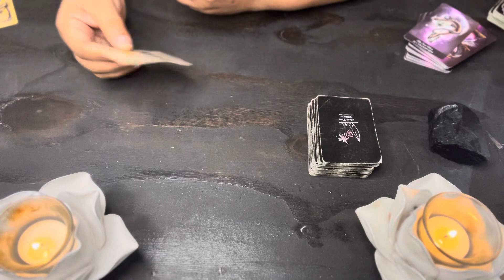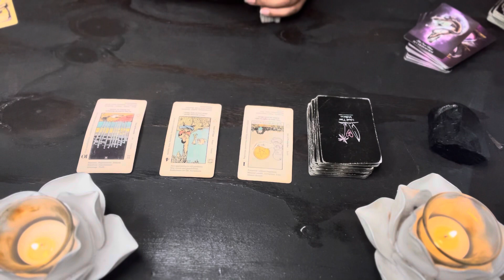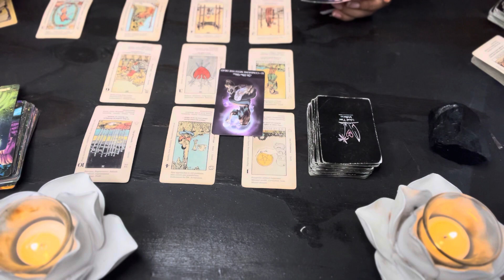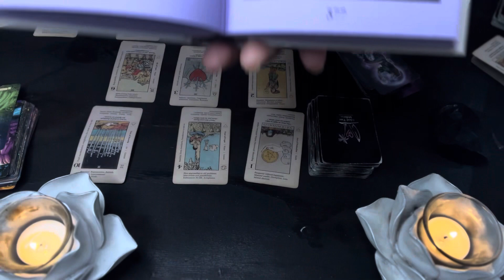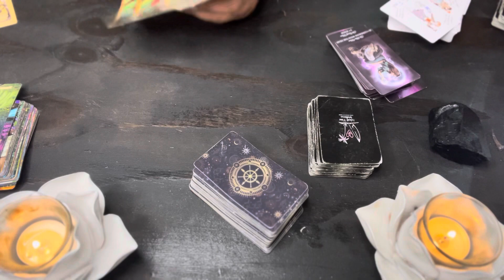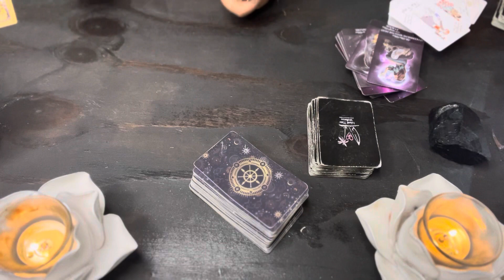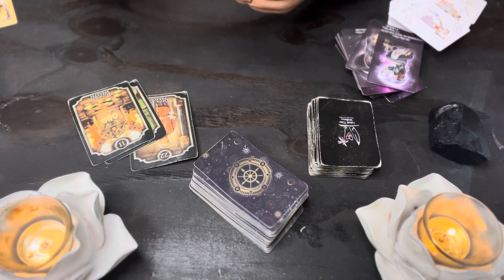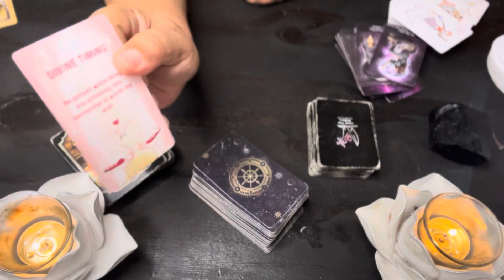Pisces ♓️ IT’S ABOUT TO GET WEIRD AND RIDICULOUS, BUT SOMEHOW IT WORKS.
Mail:
2890 GA HWY 212 A-204